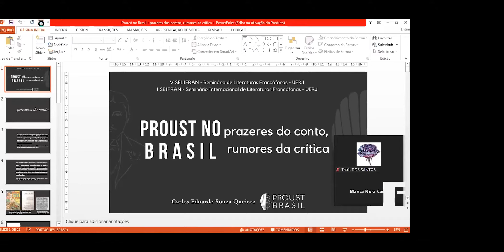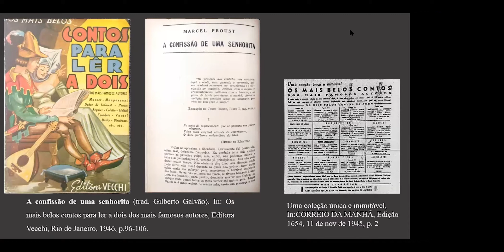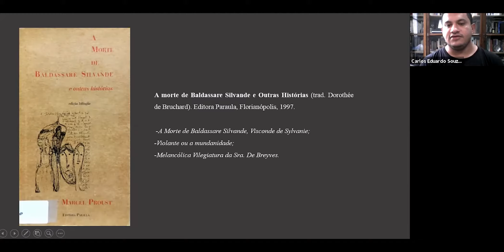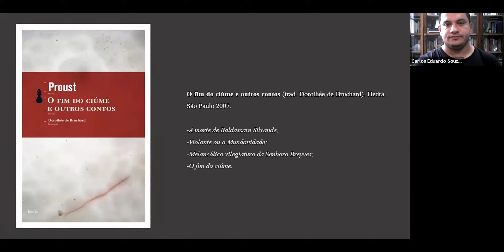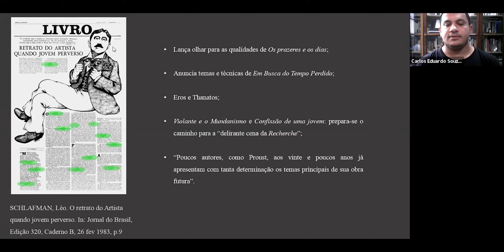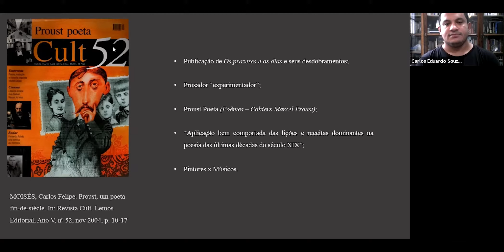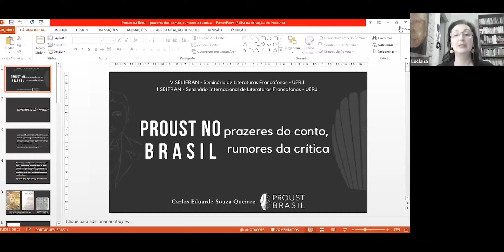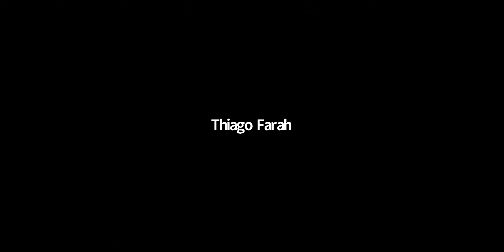Mesa 7 | V SELIFRAN e I SEILIFRAN | UERJ 2020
CORREÇÃO: V SELIFRAN e I SEILIFRAN

Dia 09/11/2020

Mesa 7: Em busca de Proust
• [Coord.] Luciana Persice Nogueira-Pretti (UERJ)
• Carlos Eduardo Souza Queiroz (Proust Brasil) - Proust no Brasil: Prazeres do conto, rumores da crítica
• Paulo Gustavo (Academia Pernambucana de Letras) - Proust, a sabedoria do artífice
• Miguel Angel de Barrenechea (UNIRIO) - Proust: a memória involuntária e o valor da literatura